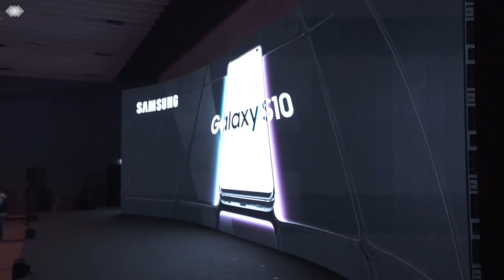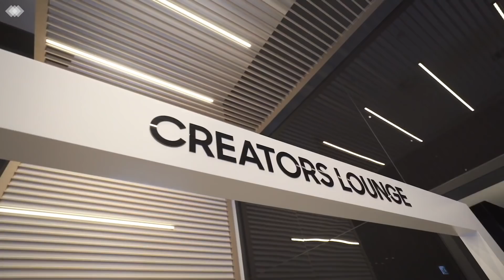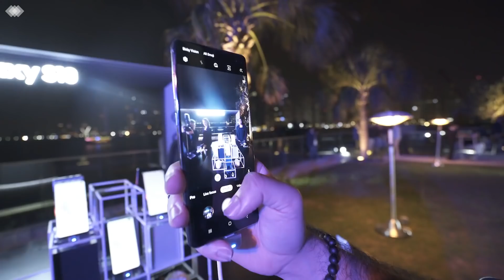فلوق : اطلقت اقوى جوال في العالم للالعاب جلاكسي اس ١٠ في دبي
I Launched the new SAMSUNG GALAXY S10 and S10 Plus in DUBAI !!

سامسونج الخليج عطوني فرصة ان اطلق جهاز الجلاكسي اس ١٠ من فوق مسرح الجلاكسي امام كل الاعلاميين و التقنين وشركات الاتصال كان شعور مخيف